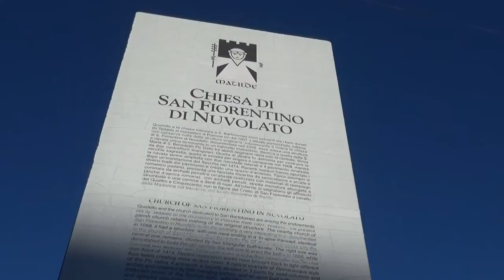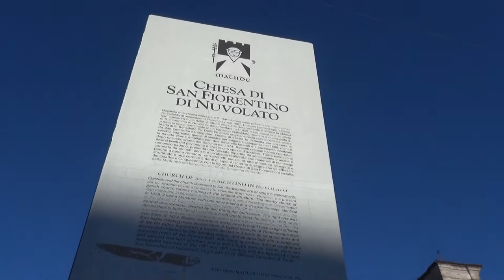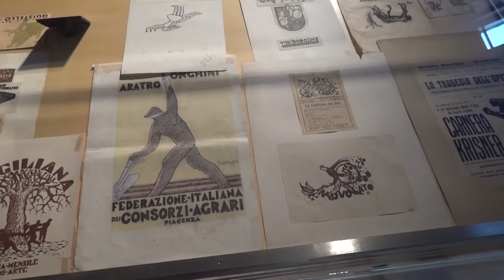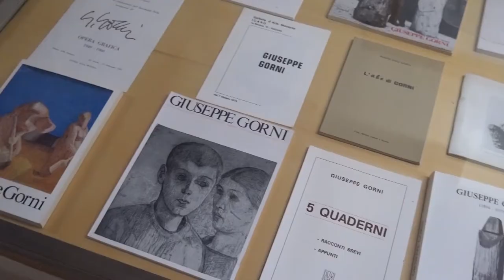Piccoli Musei Oltrepò Mantovano - MUSEOGORNI QUISTELLO ITA